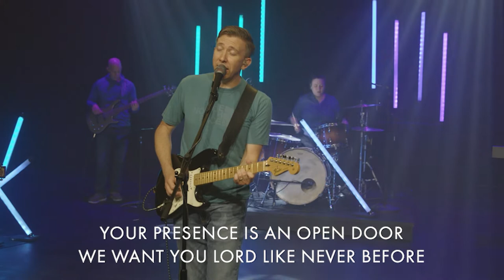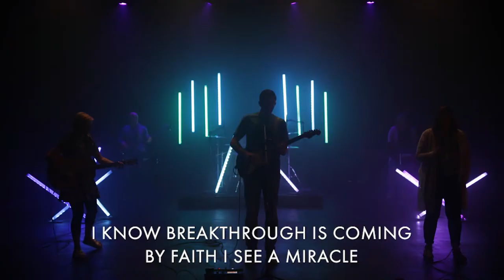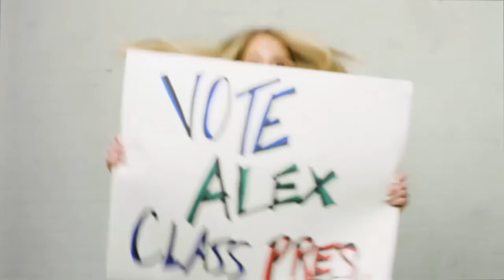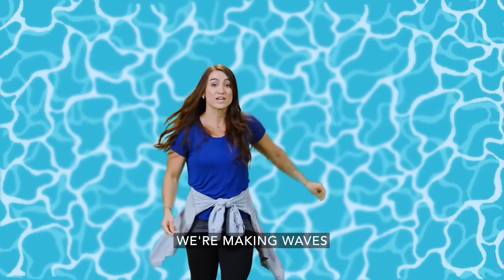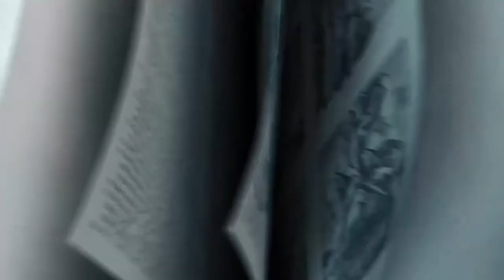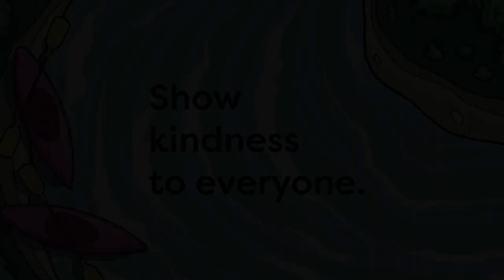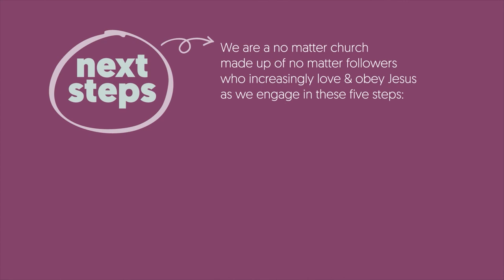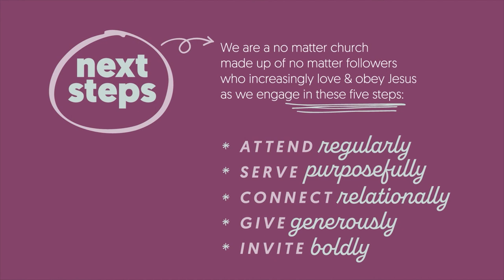7.3 On-demand Service